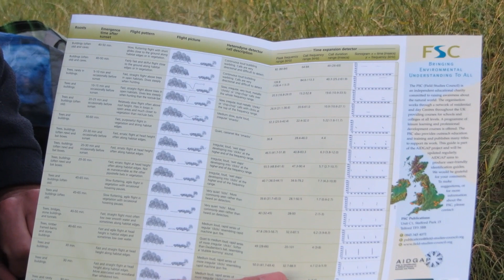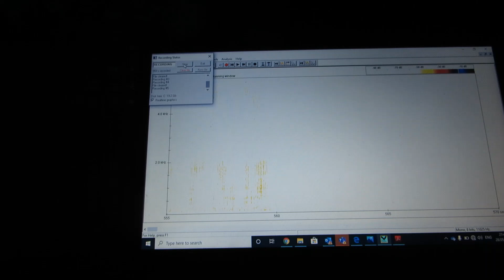EssexWildlifeTV - Identifying Bats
Learn about some of the different bats we have in Essex and how to identify them!